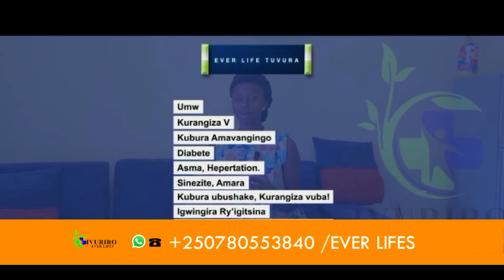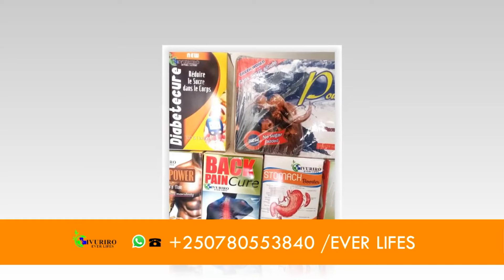IBIGANIRO BYA LUANDA NI UKUJIJISHA | P. KAGAME NA TSHISEKEDI NTIBAZAHURA - DORE IMPAMVU